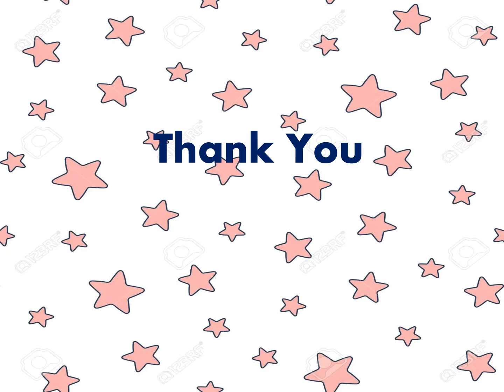Mr. Bubble and Friends Season 5 Funding (1998-1999)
Inspired by Nya Cutie the MegaStar Slacker

Season 5 aired on September 3, 1998 to June 12, 1999

Taken from the episode "Zuri's Fairytale Adventure"

Error: This uses the 2006 NPT logo. Season 5 came out in 1998